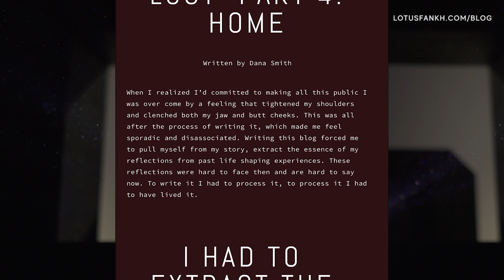Ms. Lotus Fankh debuts play about mental health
Milwaukee artist Ms. Lotus Fankh creates Lost in Home, a play surrounding mental health and friendships, which debuts on Friday, June 21, 2019 at Nō Studios at 7PM.